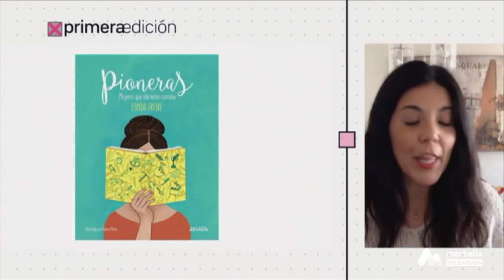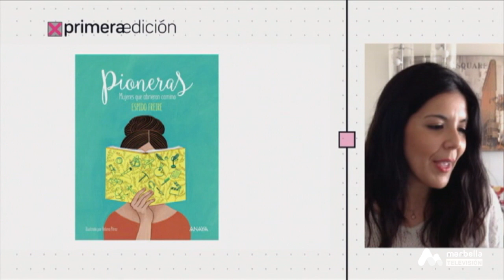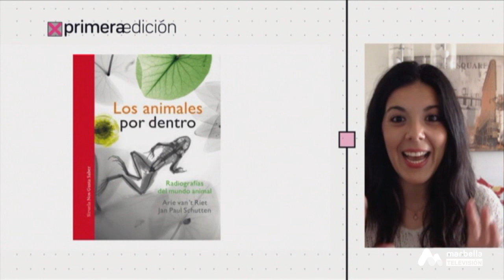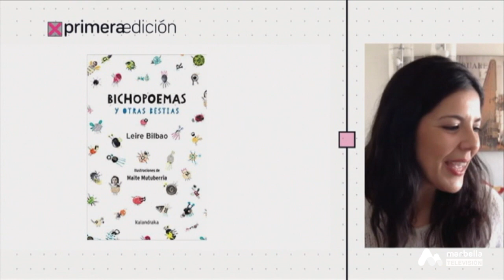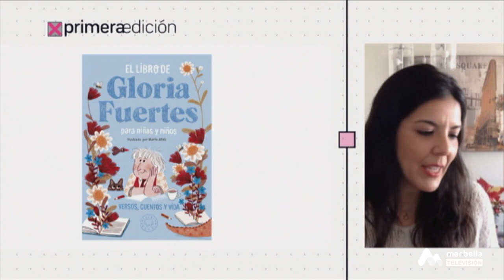Primera Edición - Martes, 9 de Marzo 4P